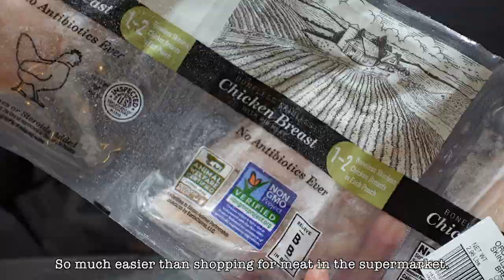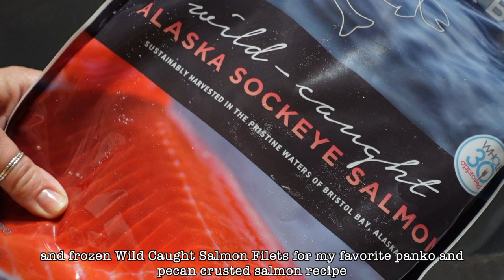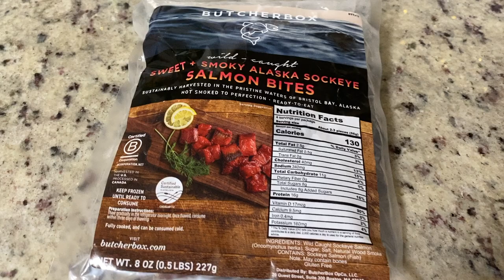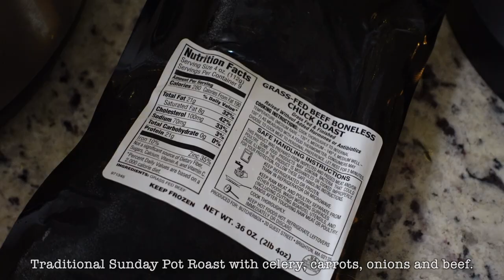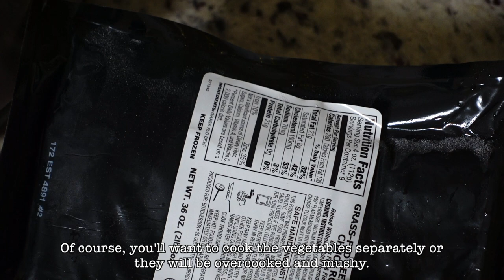Cooking with Butcher Box Meats | Ideas for Family Meals - cook with me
Are meat subscription boxes worth it? Here's an in-depth look at the top 4 meat subscription delivery services:

00:00 Introduction
01:13 Easy Instant Pot Chicken
02:31 Sweet & Smoky Salmon Sushi Bowls
04:05 Cooking Frozen Chuck Roast
04:39 Flat Iron Steaks in PLUCK and Ghee
05:31 Verde Chicken
06:35 Flank Steak Stir Fry